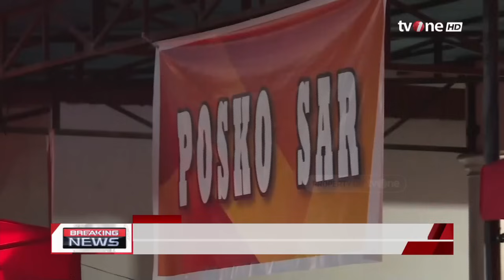Korban Tambang Emas Longsor Dibawa ke Rumah Sakit Aloe Saboe Gorontalo | Breaking News tvOne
Breaking News, - Korban Tambang Emas Longsor Dibawa ke Rumah Sakit Aloe Saboe Gorontalo | Breaking News tvOne

Badan Nasional Pencarian dan Pertolongan (Basarnas) mencatat, sebanyak 23 orang meninggal dunia akibat bencana longsor di Desa Tulabolo, Kabupaten Bone Bolango, Provinsi Gorontalo.

Jumlah tersebut berdasarkan data sementara yang dicatatkan Basarnas RI hingga Selasa (9/7/2024) pukul 16.20 WITA, sejak proses pencarian dilakukan pada Minggu (7/7/2024).

“Update data hingga pukul 16.20 WITA. Jumlah korban meninggal dunia 23 orang dari total 124 korban (terdampak),” ujar Kepala Kantor Pencarian dan Pertolongan Gorontalo Heriyanto dalam keterangan resmi Basarnas RI, Selasa (9/7/2024).

BN01
RZA01
AML01